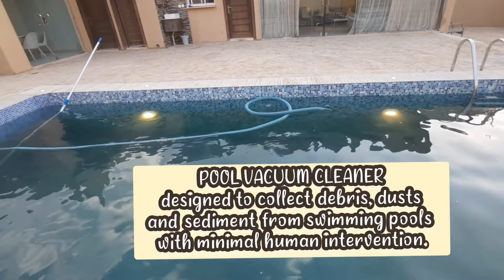HOW TO CLEAN THE SWIMMING POOL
Hello everyone! Here's another feature video together with my hubby. We will be showing you today one of my hubby's work routine.

Today my hubby, with a little bit of my help,  will show the step by step procedure on how to properly clean the swimming pool. He do this maintenance every 3 days to ensure the swimming pool's safe healthy condition by maintaining a visual clarity of water and to prevent the transmission of infectious waterborne diseases.

We do hope that you learned something through our video.